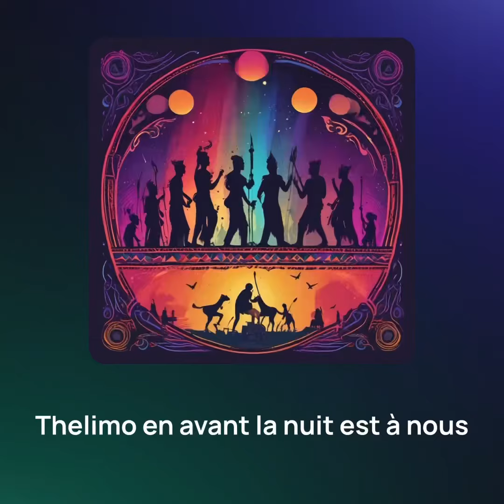Thelimo, en avant, la nuit est à nous!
[Verse 1]
Sur les rues de Port-au-Prince, il s'élève,
Un poète au cœur lourd, qui jamais n'achève,
Avec des rêves d'un pays qui s'unit,
À la voix du peuple, il est là pour l'infini.

Il chante fort pour l'inclusion,
Un cri de justice, une révolution!

[Chorus]
Des tambours résonnent, la fête sans tabous,
Humanité unie, écho de nos combats,
Dans cette danse, on se lève, pas à pas!

[Verse 2]
Des jours de lutte, des nuits sans sommeil,
En quête de droits, il ne plie jamais le seuil,
L'éducation comme arme, son souffle vital,
Un héros citoyen, son rêve est colosal.

Pour chaque enfant, une chance, un demain,
Dans chaque verbe, il forge son chemin.

[Outro]
KÒTAKÒT, ensemble on rêve,
Pour un avenir, la lumière s'élève!